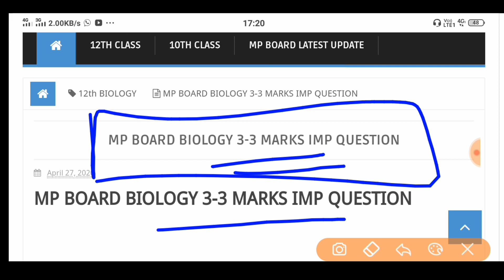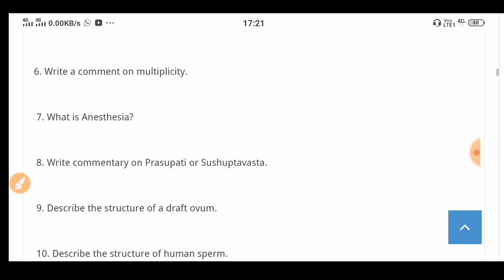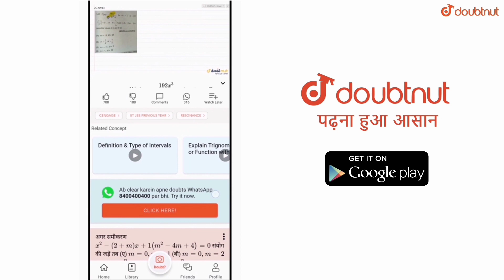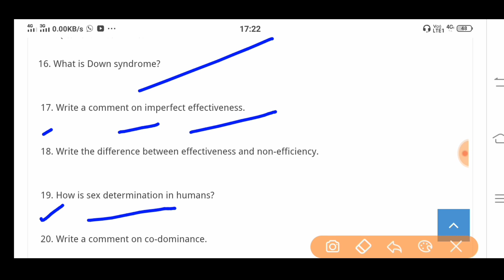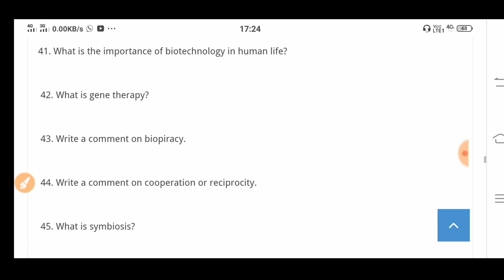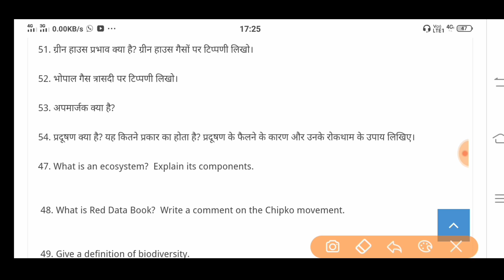Mp board class 12 Biology 3-3 marks imp question vayral / mp board class 12 Biology 3 marks Question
download BIOLOGY full PDF

More Features
1) Saari important books milengi solved video solutions ke saath
2) Previous year papers, Important PDFs, Question Bank
3) Tips,Tricks & Concept Videos Topic-wise
4) Crash Course, Mock Tests, Quiz
5) India's biggest student's community
& much more

the below following things we will discuss in this video-

mpboarde chemistryfinalpaper